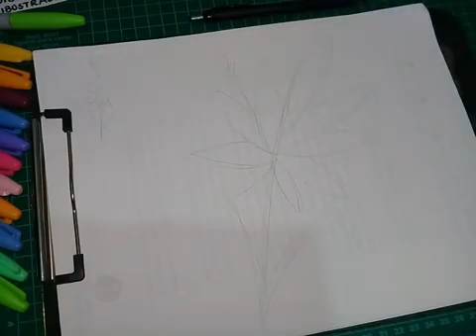Como Dibujar una Flor muy Linda Facil y Rapido | Dibujos para Dibujar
Aprende a dibujar de manera sencilla y fácilmente cualquier cosa o personaje. Vídeo tutoriales y Clases de dibujo para todas las edades, desde lo mas simple hasta lo mas elaborado. Aprende a dibujar con nosotros.

Si también quieres apoyar este proyecto de DIBUJO e ILUSTRACIÓN puedes hacerlo desde nuestras plataformas, comentando, dando like o con patrocinios: